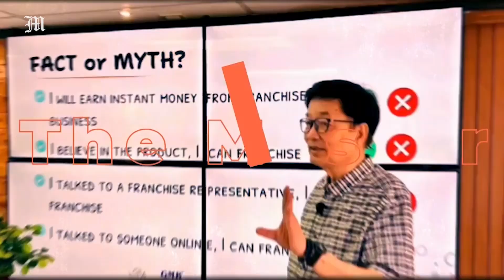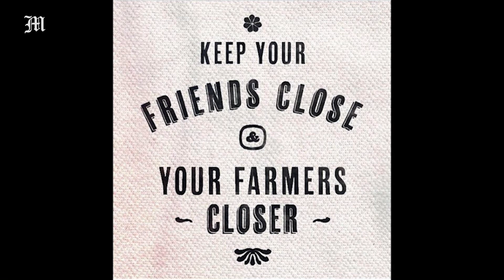Pacita 'Chit' Juan: The serial social entrepreneur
Pacita 'Chit' Juan grew up in an entrepreneurial family, which explains her natural penchant for start-ups and knowing how to take risks in business. This is why people have named her a serial entrepreneur. She speaks at business conferences where she gets invited to share her entrepreneurial journey which continues to today. From founding what would be one of
the country’s largest coffee shop chains to the first eco-friendly and sustainable lifestyle
retail store called ECHOstore , Chit is always on her toes discovering, learning by doing
and teaching and sharing with others.